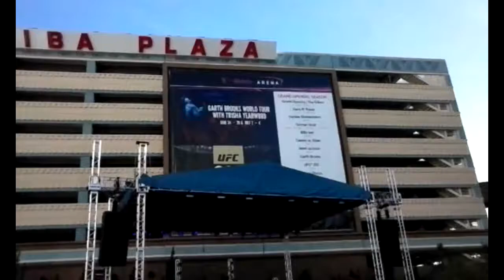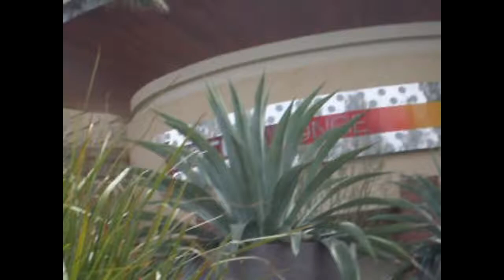Living The Dream In Vegas ( Tour)